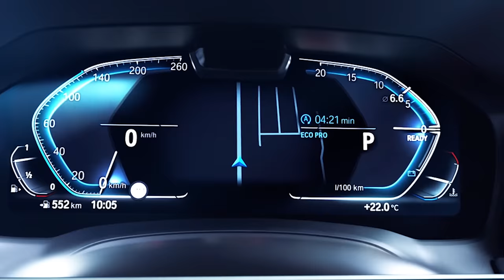A BMW Dealership Commercial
The team had a blast shooting this mini social media commercial at the local BMW dealership during an overnight shoot. We were looking for a quick and creative way to show the dealership, the cars, and the VIP experience offered to customers. Learn more about the dealership experience on their

We are looking forward to doing a couple more in this dealership video series this year.